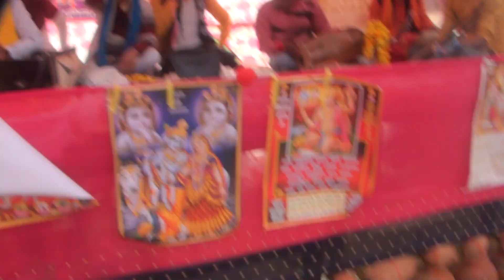धुबिया महानंदपुर भोगांव मैंडांस पे डांस#सुनि बंशी की तान मोपे रहो न जाय#विशेष शास्त्री